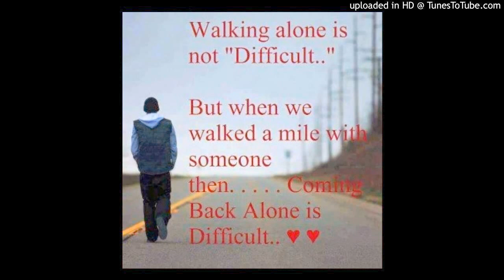Nasib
Kitu ki por